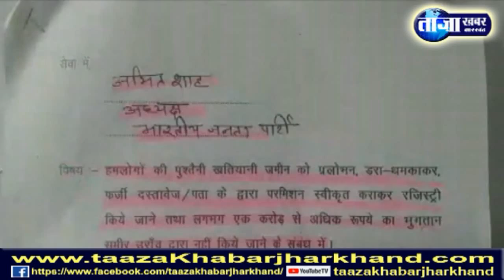समीर उरांव और रामकुमार पाहन ने भी किया सीएनटी एक्ट का उल्लंघन, सिर्फ हेमंत पर ही जांच क्यों?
रांचीः जिस खाता की जमीन खरीदने पर हेमंत सोरेन पर जांच का आदेश दिया गया है, उसी खाता की जमीन गुमला निवासी राज्यसभा सांसद समीर उरांव ने भी खरीदी है, फिर सिर्फ विपक्षी नेता हेमंत सोरेन पर ही जांच का आदेश क्यों? राज्यसभा सांसद समीर उरांव पर भी क्यों नही, ये कुछ ऐसे सवाल हैं जो आप पार्टी के प्रदेश उपाध्यक्ष लक्ष्मी नारायण मुंडा ने खड़े किए हैं।

कई राजनीतिक दल के बड़े नेता और नौकरशाहों ने भी किया है सीएनटी एक्ट का उल्लंघनः

लक्ष्मी नारारायण मुंडा की मानें तो झारखंड में सीएनटी एक्ट का उल्लंघन कई बड़े भाजपा नेता नौकरशाह और सफेदपोशों ने किया है, जिसका दस्तावेज भी मौजुद है, लेकिन रघुवर सरकार इन लोगों पर भी कार्रवाई ना करते हुए सिर्फ राजनीति करने के लिए विपक्ष के नेता हेमंत सोरेन को टार्गेट कर रही है। अगर भाजपा सीएनटी एक्ट उल्लंघन मामले में वाकई गंभीर है, तो अपने पार्टी के सांसद और विधायकों के साथ नौकरशाहों पर भी जांच का आदेश देना चाहिए।

रघुवर सरकार अगर है ईमानदार, तो पहले भाजपा सांसद और विधायक पर करे कार्रवाईः

लक्ष्मी नारायण मुंडा ने अनगड़ा निवासी भाजपा विधायक रामकुमार पाहन द्वारा कोकर मौजा में जमीन खरीद का डीड भी उपलब्ध करवाया। लक्ष्मी नारायण मुंडा ने रघुवर सरकार को निशाने पर लेते हुए कहा कि सरकार सिर्फ राजनीति चमकाने के लिए इस तरह की कार्रवाई कर रही है। पीडित रैयतों द्वारा समीर उरांव के मामले में राज्य से लेकर केन्द्र सरकार तक पत्राचार किया गया, लेकिन कोई सुनवाई नही हो रही है, वहीं लक्ष्मी नारायण मुंडा ने कहा कि भाजपा विधायक रामकुमार पाहन के मामले में मैं स्वयं सूचक हूं और जिले के एसएसपी से लेकर उपर लेबल के अधिकारियों तक पत्र लिख कर अवगत करवाया गया है, लेकिन बिते एक साल से इस मामले का फाईल दबा दिया गया है। ऐसा करके राज्य सरकार सीएनटी एक्ट की अहमियत को खत्म करने का माहौल तैयार करना चाह रही है। अगर सही मायने में रघुवर दास की सरकार और उनका प्रशासन सीएनटी एक्ट के उल्लंघन मामले में गंभीर है, तो सबसे पहले उनकी ही पार्टी के राज्यसभा सांसद समीर उरांव और विधायक रामकुमार पाहन के ऊपर कार्रवाई करनी चाहिए।

खाता संख्या-233 की जमीन कल्पना सोरेन और गुमला निवासी राज्यसभा सांसद समीर उरांव, दोनों ने खरीदीः

ज्ञात हो कि भाजपा के राज्यसभा सांसद समीर उरांव ने अरगोड़ा थाना नंबर 207, खेंवट नंबर-1, खाता संख्या 233, प्लॉट नंबर 1543, रकवा 44 डीसमिल खतियानी जमीन रैयतों के वंशजों को डरा धमका कर, प्रलोभन देकर फर्जी दस्तावेज के द्वारा परमिशन स्वीकृत करा कर अपने सहोदर भाई अनिल उरांव के नाम से रजिस्ट्री करवाया है। समीर उरांव पर आरोप है कि दूसरे जिले के रहने वाले समीर उरांव ने करोड़ों रुपए की संपत्ति को महज पांच लाख रुपये देकर अपने भाई के नाम रजिस्ट्री करवा लिया है। और उस जमीन पर घर बना कर कब्जा भी कर लिया है। पीड़ित सुखदेव उरांव, पिता महादेव उरांव, पता हरमु ढेलाटोली रांची निवासी ने इसकी शिकायत राष्ट्रपति, प्रधानमंत्री, तत्कालीन भाजपा अध्यक्ष अमित शाह, मुख्यमंत्री, उपायुक्त रांची,  वरीय पुलिस अधीक्षक, रांची तथा अरगोड़ा थाना प्रभारी रांची से कर चुके हैं, लेकिन इस पर कोई कार्यवाही नहीं हो रही है।

अनगड़ा निवासी, भाजपा विधायक रामकुमार पाहन ने भी किया सीएनटी का उल्लंघनः

भाजपा के खिजरी विधायक, रामकुमार पाहन पर भी सीएनटी एक्ट का उल्लंघन करके मौजा तिरिल कोकर रांची में खाता नंबर 86, प्लॉट नंबर 397, रखवा 4 कट्ठा जमीन फर्जीवाड़ा करके अधिकारियों-कर्मचारियों की मिलीभगत से खरीदा गया है। जिसकी लिखित शिकायत राष्ट्रपति प्रधानमंत्री, मुख्यमंत्री को दिया गया है। राष्ट्रपति कार्यालय ने इसकी जांच कर कार्रवाई करने का आदेश मुख्य सचिव झारखंड को दिया है। उसी के आलोक में राजस्व एवं निबंधन विभाग की अवर सचिव ने उपायुक्त रांची को जांचोपरांत समुचित कार्रवाई करने का आदेश दिया है। लेकिन आज तक इस पर उपायुक्त रांची द्वारा कोई कारवाई नहीं किया गया है।

क्या सरकार राजनीतिक दल देख कर कार्रवाई कर रही है?

लक्ष्मी नारायण मुंडा ने सवाल खड़ा करते हुए कहा कि, क्या सरकार और प्रशासन राजनीतिक दल, धर्म, जाति और क्षेत्र देख कर कार्रवाई करने का निर्णय लेती है? अगर ऐसा है तो यह बिल्कुल अलोकतांत्रिक और असंवैधानिक कदम है, जिसका पुरजोर विरोध आम आदमी पार्टी करती है।